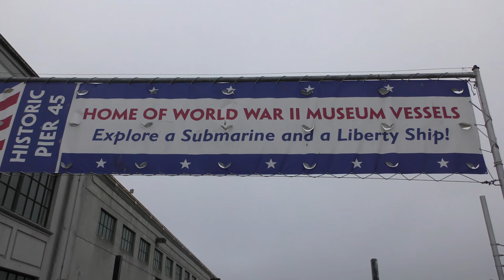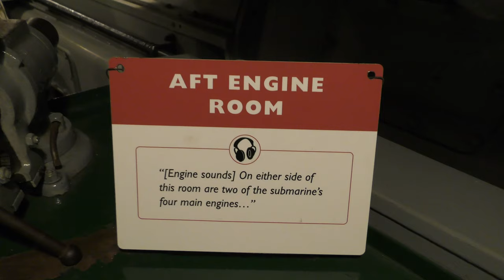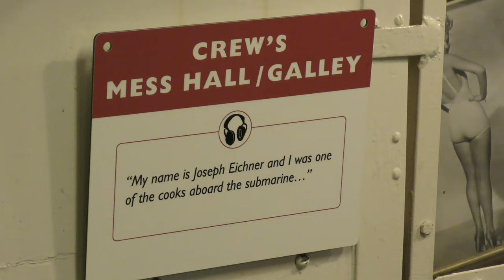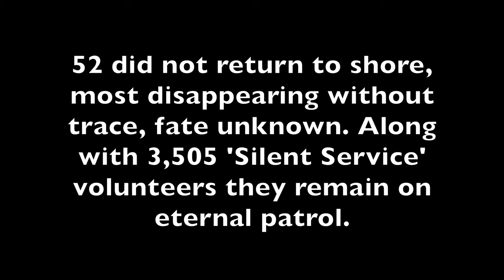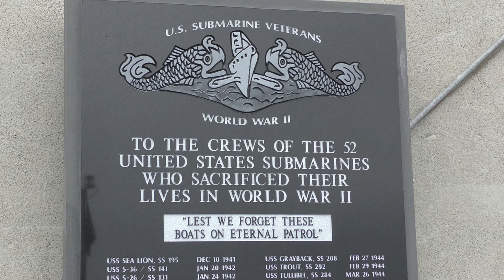U.S. NAVY SUBMARINE U.S.S. PAMPANITO - FISHERMAN'S WHARF, SAN FRANCISCO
A hint of what life was like for U.S. Navy 'Silent Service' volunteers, many of whom did not return from WWII patrol in the Pacific. (17 July 2016)